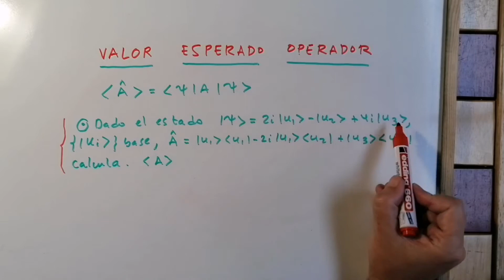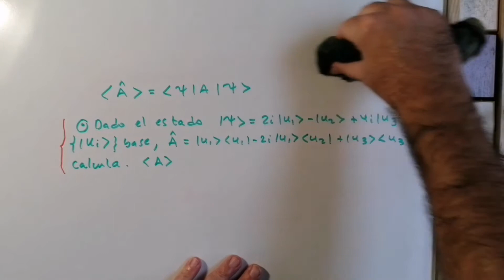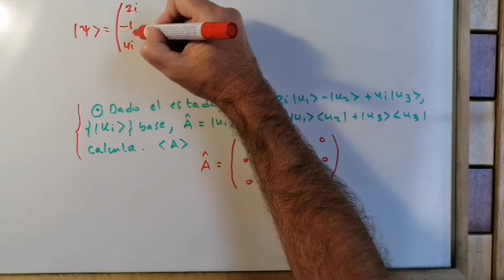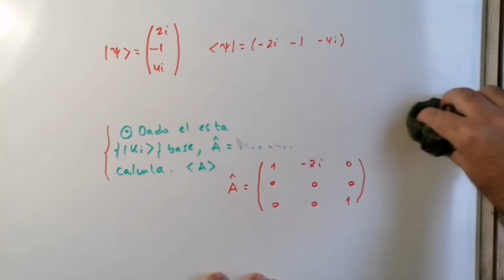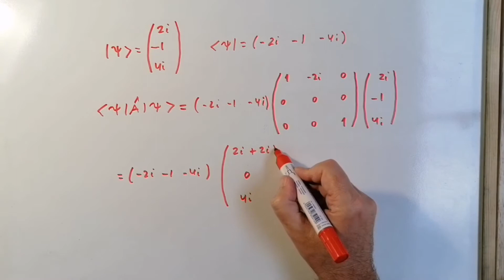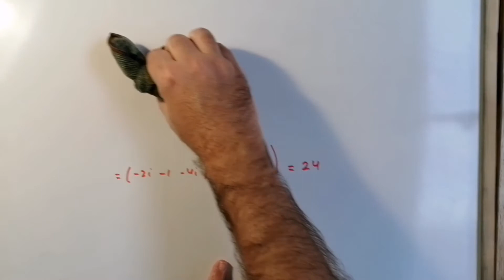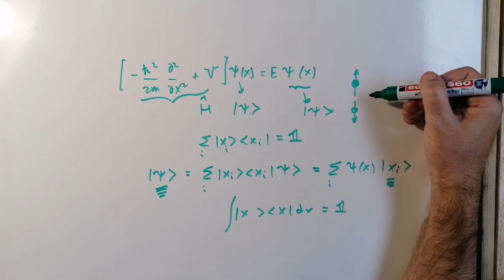¿Cómo es el VALOR ESPERADO de un OPERADOR en MECÁNICA CUÁNTICA? [EXPECTED VALUE] -5.50 💡 ✅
En este vídeo explicamos el VALOR ESPERADO DE UN OPERADOR EN EL ESPACIO DE HILBERT.